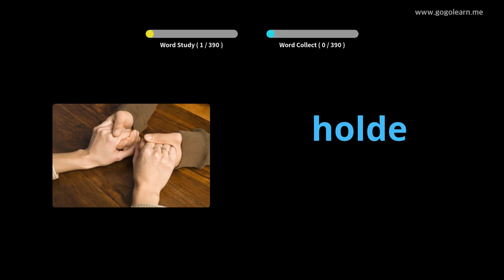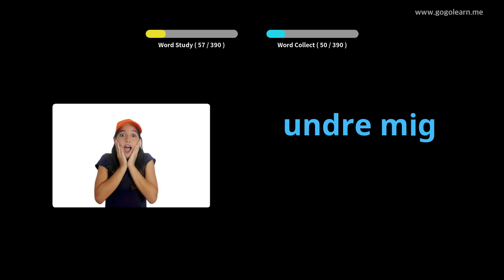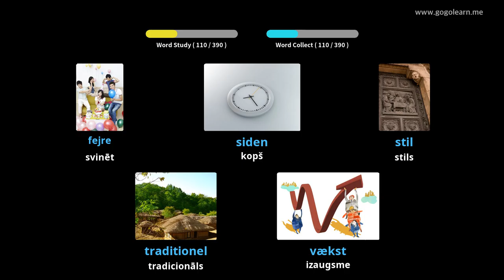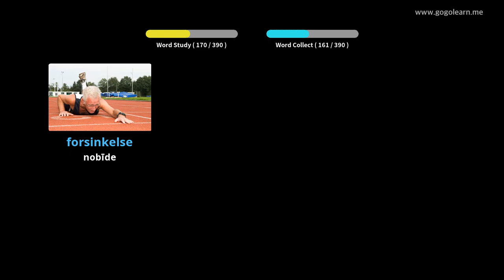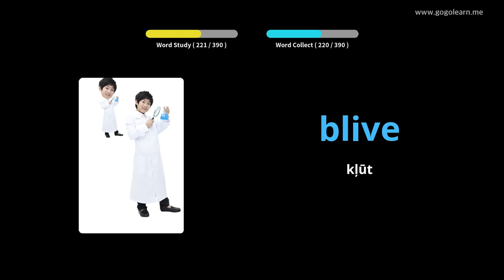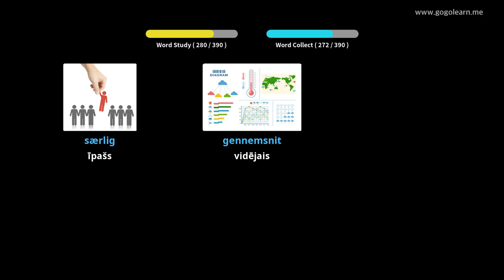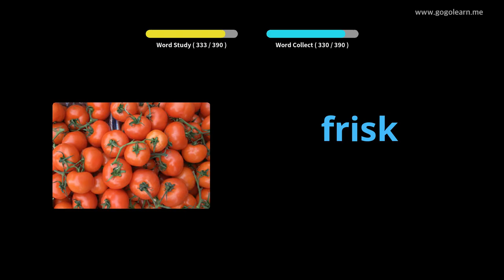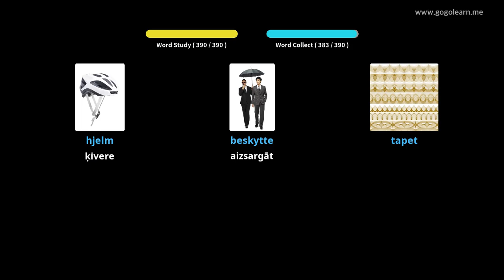Dānijas Vārdnīcas 2. vidusskola |Golearn